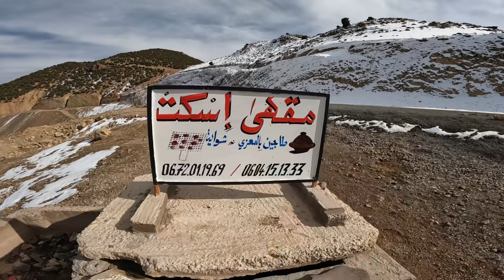El Marruecos Real Que Los Turistas No Visitan 🇲🇦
En este episodio me adentro en solitario en el Alto Atlas marroquí, tierra de bereberes, la tribu nativa del Magreb. Acompáñame en esta aventura en la cual descubriremos esta zona desconocida del norte de África. Yallah Yallah!
Con tu ayuda podré crear más y mejores vídeos.
🎥 Equipo
Palo selfie
Tarjeta de memoria